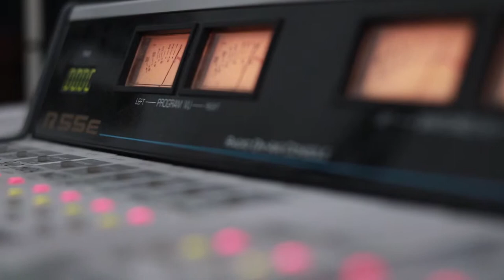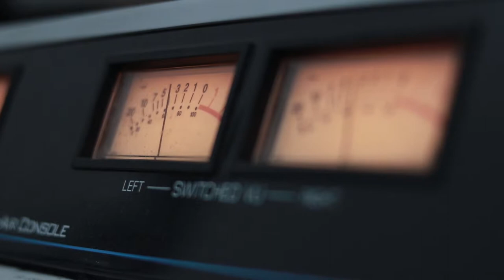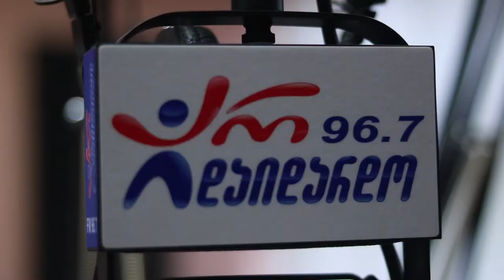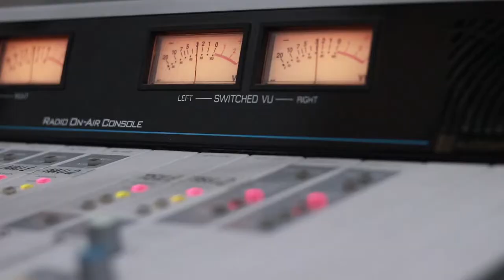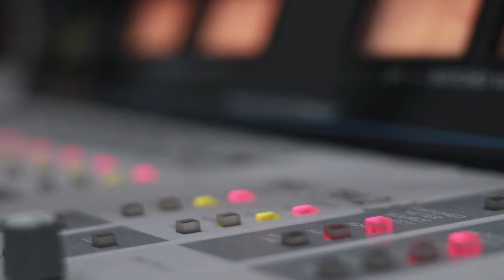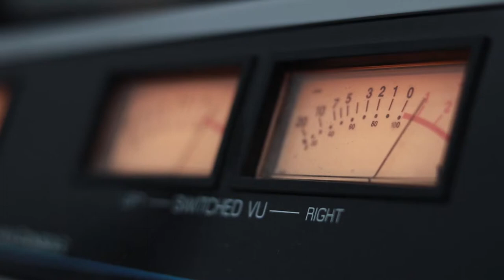ჯგ. ალილო. გადაცემა "რადიო დუეტი". ვიდეო კოლაჟი / Jg. Alilo. "Radio Dueti"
2019 წ.  12 აპრილი
გადაცემა "რადიო დუეტი". სტუმრად ჯგუფი "ალილო". ვიდეო კოლაჟი